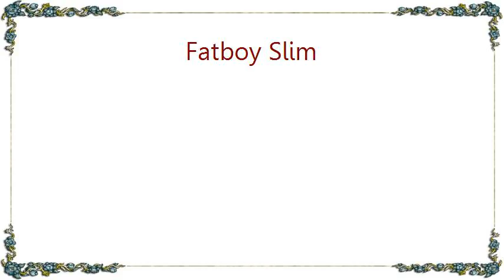Fatboy Slim - Song for Lindy Lyrics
[Lyrics Fatboy Slim - Song for Lindy]
u-iu-iuuuaaaaa
(repeat)

(it was hard to figure out!)
(by_jOsSse)